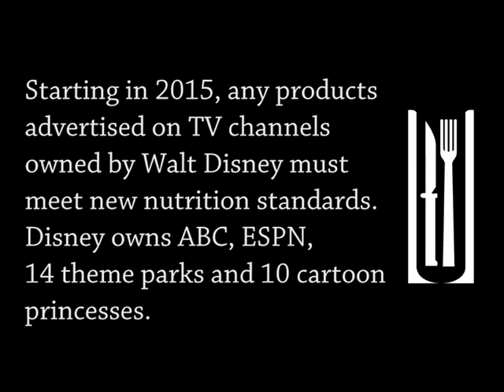The Knife and Fork Show -- Season 1 Episode 12 -- Voluntary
Margo Wootan, CSPI's director of nutrition and a frequent voice in food-related documentaries (Super-Size Me and HBO's Weight of the Nation), returns to talk about the ongoing battle over child-directed food advertisements, including a controversial joint attempt by four federal regulatory agencies to establish voluntary marketing guidelines.